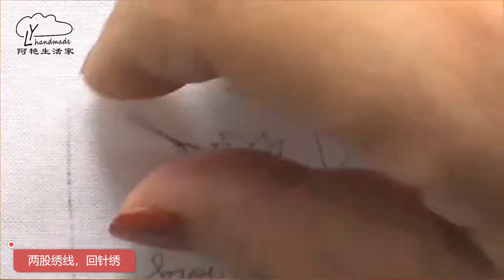那些花兒手工刺繡26純凈美麗的香雪球用雛菊繡和法結繡Those flowers are hand embroidered 26 The pure and beautiful alyssum is e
阿艳生活家手作间